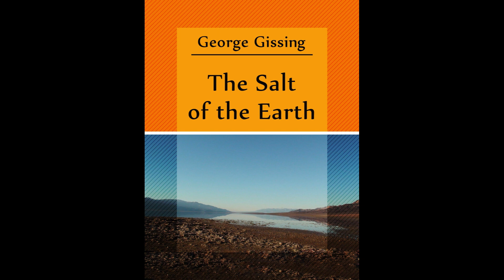STORY PODCAST|The Salt of the Earth: A Heartbreaking Audio Story by George Gissing | LEARN ENGLISH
Do you want to listen to a story that will touch your soul and make you appreciate the goodness in people? Then you will love this audio story by George Gissing, one of the most realistic and compassionate writers of the Victorian era. In this story, you will hear the life of Mr. Tymperley, a humble and generous clerk who works for a wealthy and ungrateful employer. Mr. Tymperley is the salt of the earth, a man who always helps others and never complains. But his kindness is taken advantage of by everyone around him, and he suffers from poverty, loneliness, and illness. Will he ever find happiness and justice in this cruel world? Find out in this heartbreaking audio story that will make you cry.